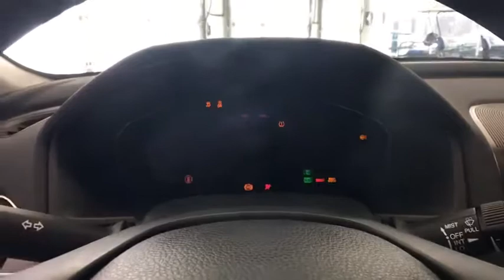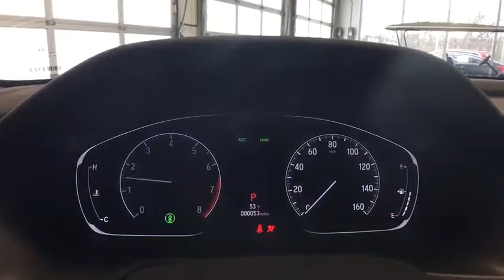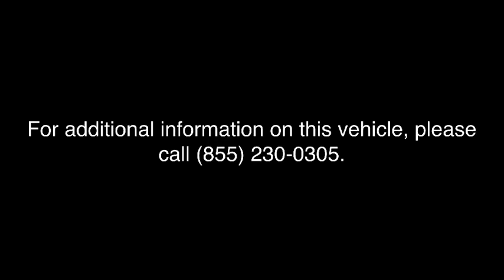2018 Honda Accord Auburn, Worcester, Putnam, Westborough, Shrewsbury, MA N180250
Radiant Red Metallic N 2018 Honda Accord available in Aubrun, Massachusetts at Lundgren Honda Auburn. Servicing the Worcester, Putnam, Westborough, Shrewsbury, MA area.

*The Lundgren Advantage  Experience it! Lundgren Honda of Auburn is a Family owned and operated business since 1964. * Our philosophy is to use market based pricing. * We like to make sure our customers get all the information they need to make an informed buying decision. *You will also receive a Coupon Book filled with over $779.00 dollars' worth of savings to our Service Department, Parts Department, and Blue Wave Cafe. Lundgren Honda of Auburn Experience it!